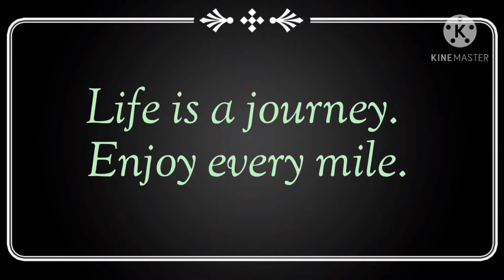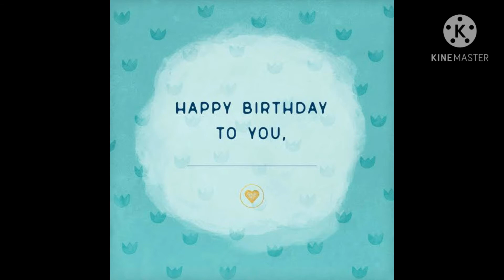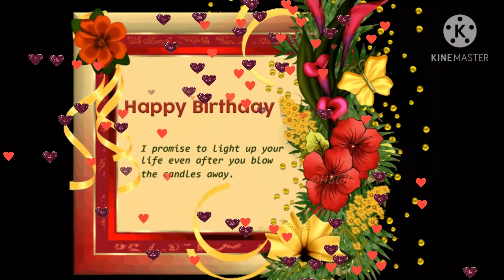SWAY by BIC RUNGA